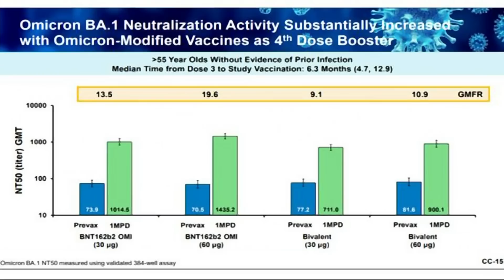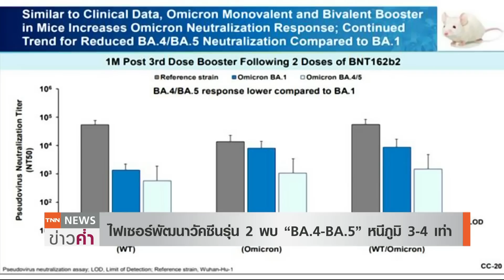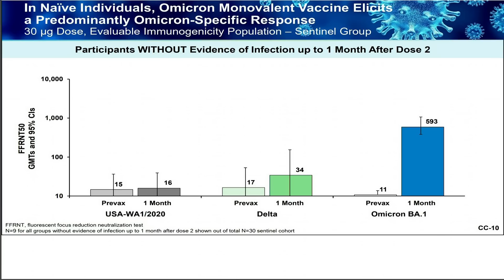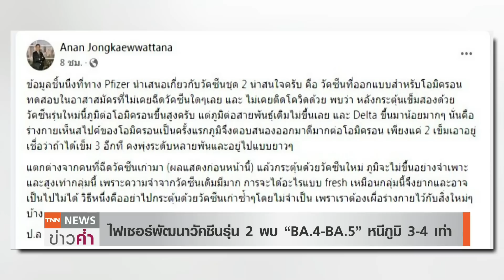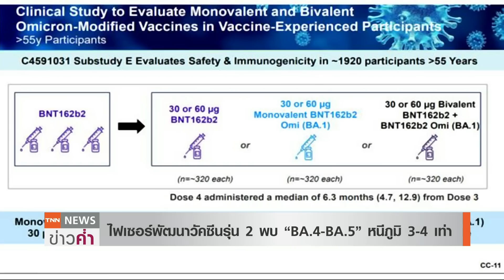“BA.4-BA.5” หนีภูมิวัคซีนทุกสูตร นักไวรัสฯ แนะการฉีดเข็มกระตุ้น | TNN ข่าวค่ำ | 29 มิ.ย. 65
นักวิจัยด้านไวรัสวิทยา จากไบโอเทค แสดงความเป็นห่วงว่าโควิดโอมิครอนสายพันธุ์ย่อย BA.4 และ BA.5 อาจหนีวัคซีนภูมิคุ้มกันได้ทุกสูตร แม้ไฟเซอร์พัฒนาวัคซีนรุ่นที่ 2 ออกมา ซึ่ง หากจะนำมาใช้ในสถานการณ์การระบาด BA.4 และ BA.5 ต้องใช้สูตรผสม แต่หากมีไวรัสที่ใกล้เคียง BA.1 ออกมาอีกในอนาคต อาจพิจารณาใช้สูตรแบบเดี่ยว ด้านสำนักงานคณะกรรมการอาหารและยาของสหรัฐฯ หรือ เอฟดีเอ เรียกร้องให้มีการปรับวัคซีนให้รองรับสายพันธุ์ย่อย BA.4 และ BA.5 ที่กำลังระบาดไปแล้วกว่า 60 ประเทศทั่วโลก